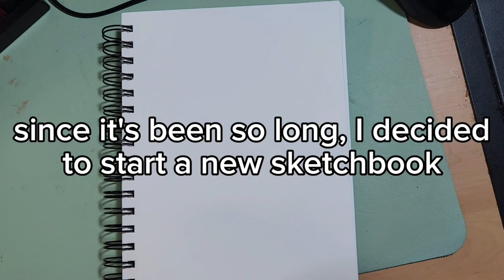I haven't drawn for 4 months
I haven't picked up a pencil and sketchbook since early February. I decided to bring you all along with me to decorate the first page of this new sketchbook.